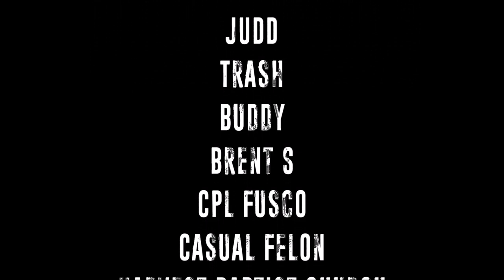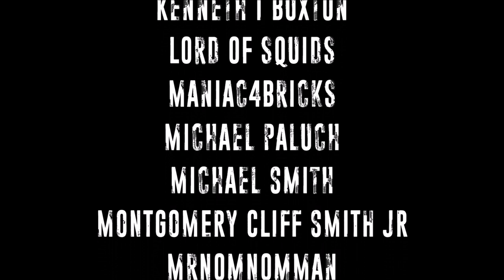Nerf Game Theory Safety Standards